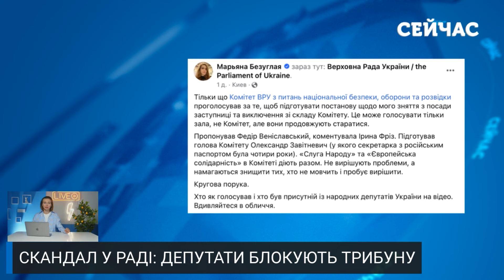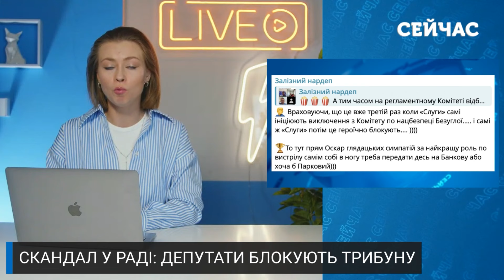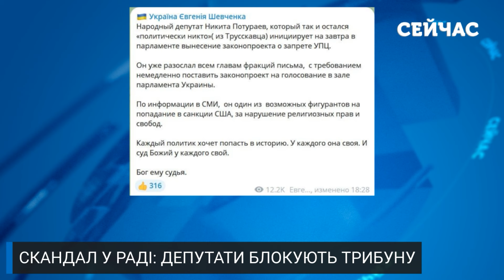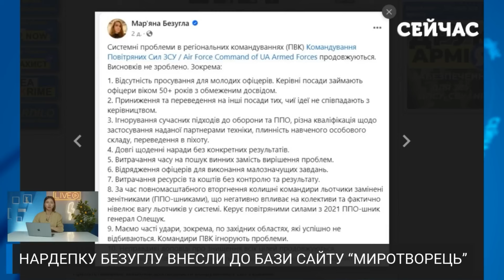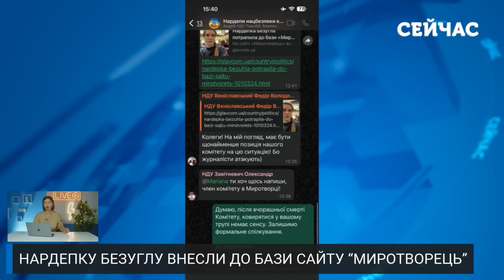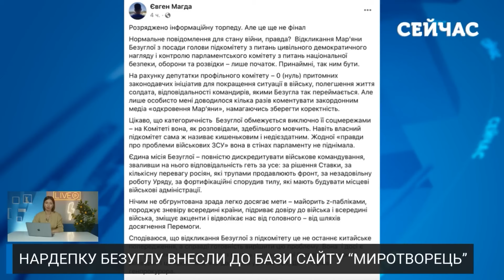⚡️Скандал у РАДІ! Депутати БЛОКУЮТЬ ТРИБУНУ, почався ПОВНИЙ ТРЕШ. Безуглу НЕ ЗВІЛЬНЯТЬ?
Український парламент знову потопає у сварках! Народні депутати блокують трибуну! А все через законопроєкт проти церкви московського патріархату. Ще одним яблуком розбрату стала Мар’яна Безугла. Чи залишилася одіозна депутатка при посаді? Побачимо, що відбувається під склепінням Ради просто зараз на каналі «Сейчас».